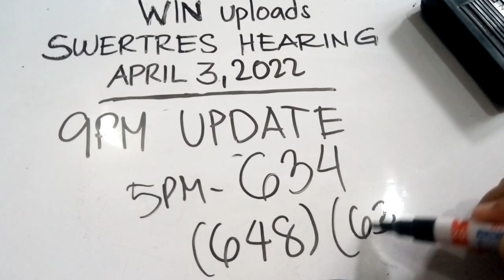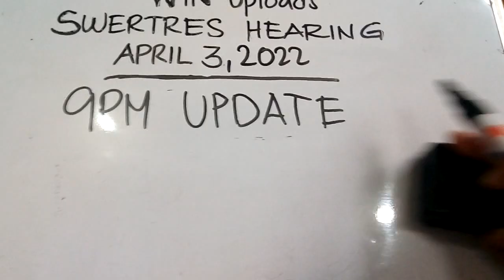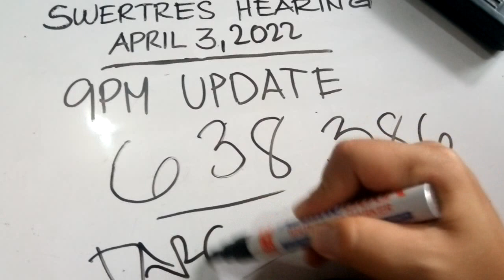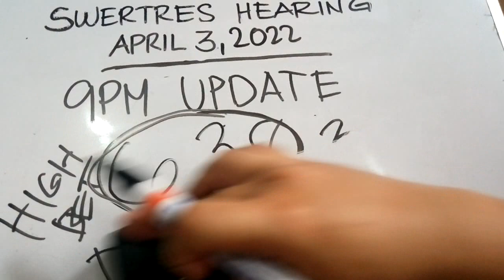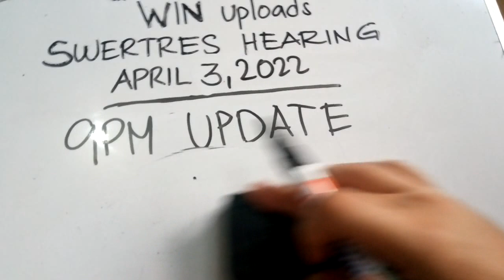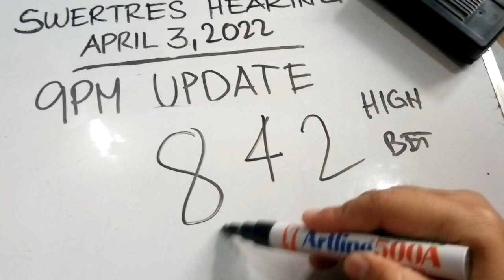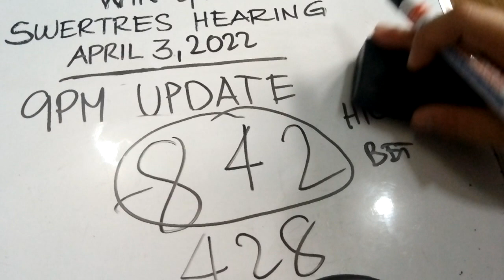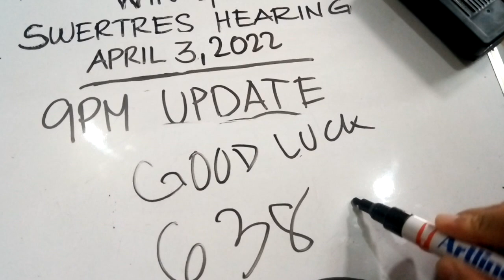Swertres Hearing 9PM UPDATE April 3, 2022 | WIN UPLOADS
SWERTRES HEARING TODAY. Swertres (3D Lotto) Hearing/ Guide and Tips,
9PM PAHABOL April 3, 2022. Check out our Daily Swertres Hearing and STL Hearing Guides, Tips and probables base on analysis and computation. Good luck!